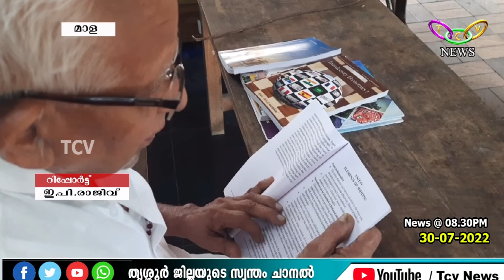ബിരുദ വിദ്യാര്‍ഥിയായ 80 കാരന്‍ ഇ.ടി.ജോര്‍ജ്ജിന് ഇപ്പോഴും പഠനത്തിനുള്ള ആവേശത്തില്‍ ഒട്ടും കുറവില്ല